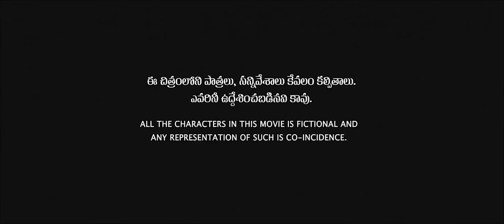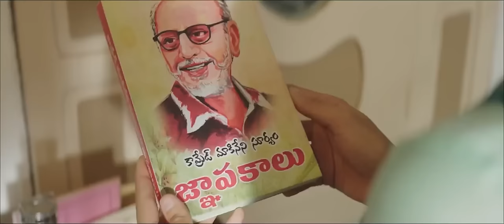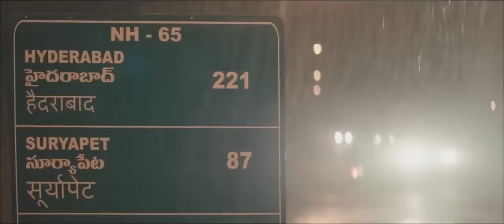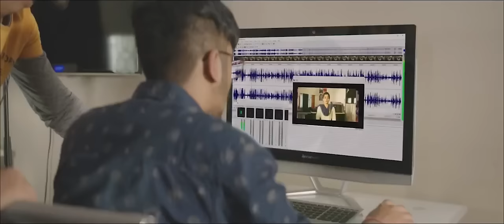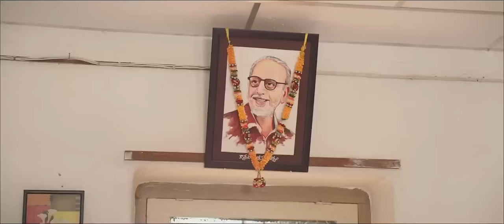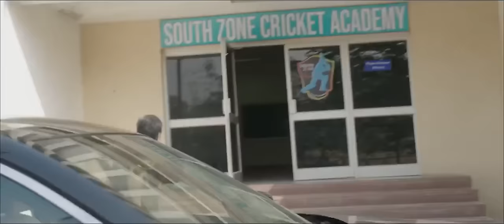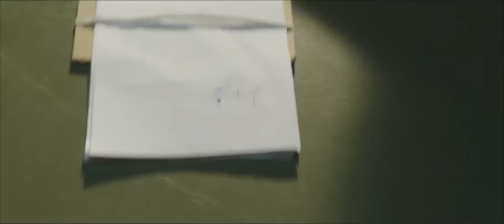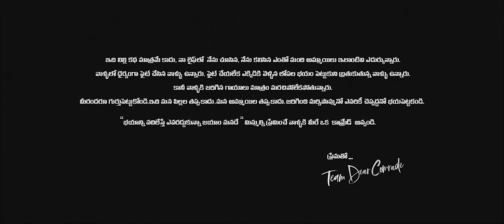Dear Comrade Telugu Full HD Movie | Vijay Deverakonda & Rashmika Mandanna Action Movie | MatineeShow